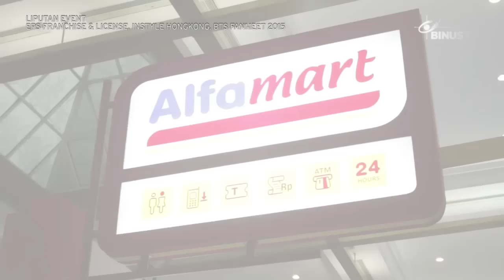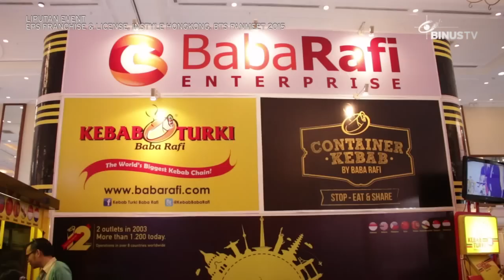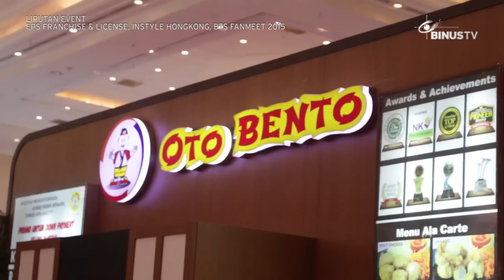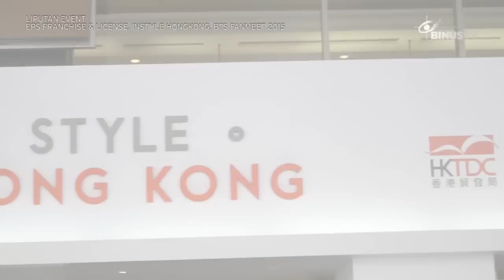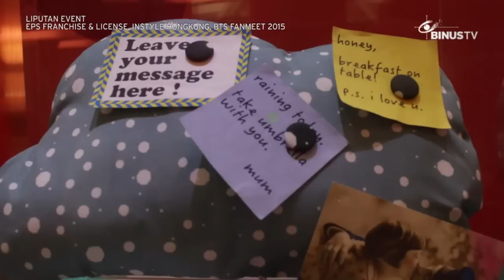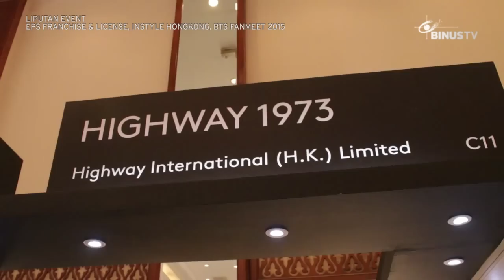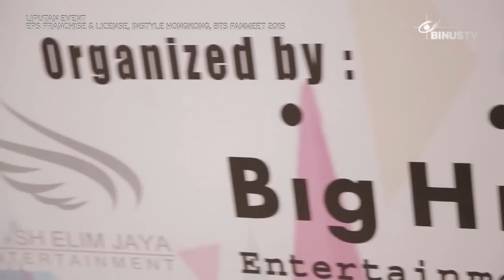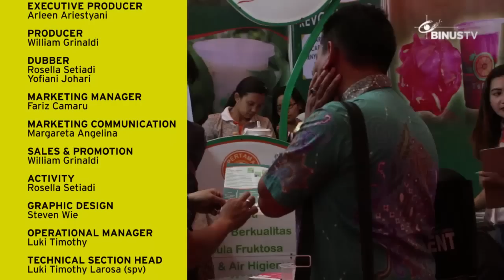LIPUTAN EVENT - Franchise & License Expo, In Style Hongkong Expo, BTS Fanmeeting 2015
Franchise & License Expo 2015 00:15
In Style Hongkong Expo 2015 06:50
BTS Fanmeeting 2015 17:28
LIPUTAN EVENT is a program which report all activities that are requested to be covered. Usually the events are being held from students' and community's organizations or big events by event organizers or companies . Every applicants can simply request the coverage by filling the online form out in BINUS TV. Sometimes the event is available to be watched in BINUS TV, by an agreement between the party who held the event and BINUS TV.